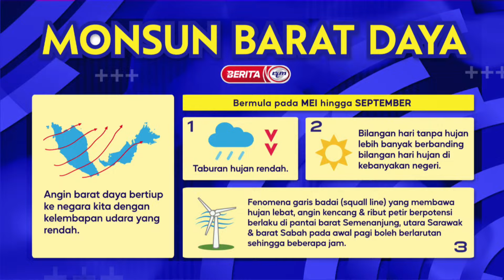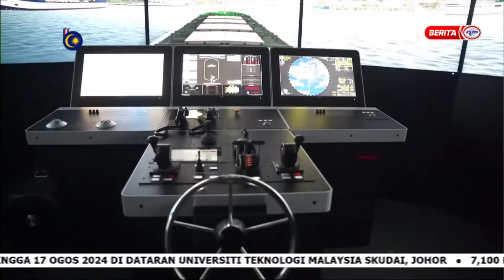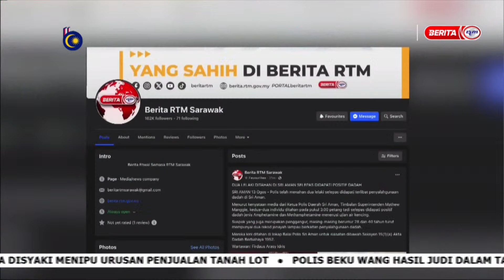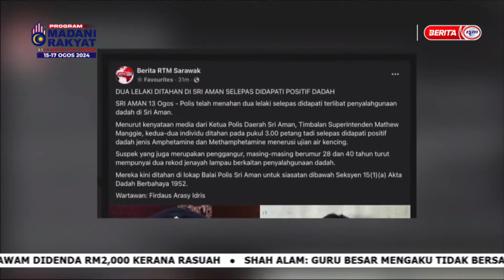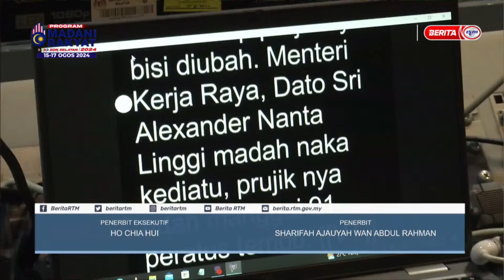14 OGOS 2024 - i-IBAN